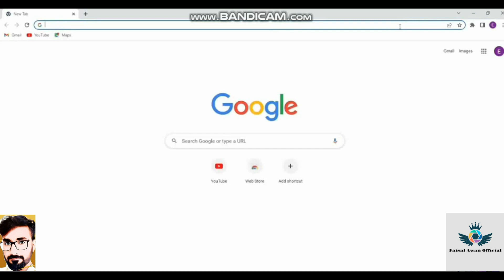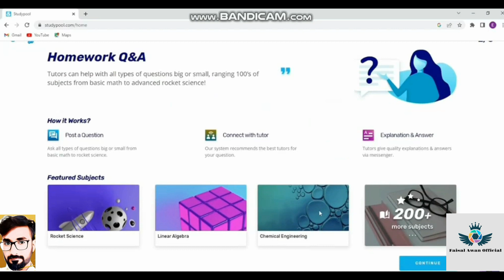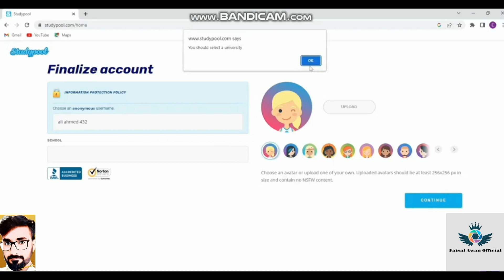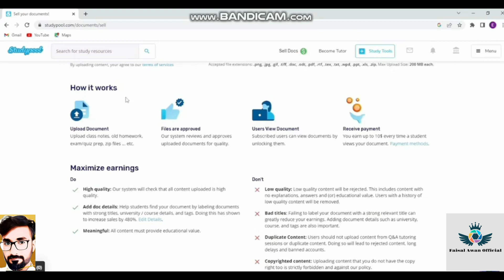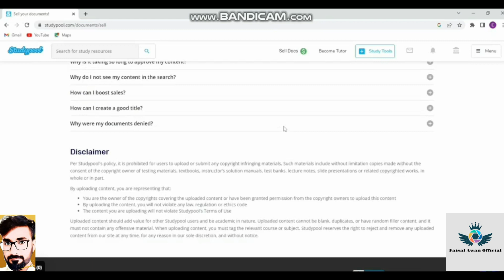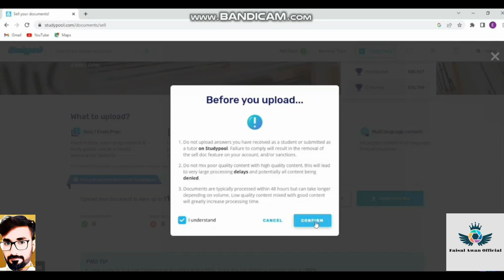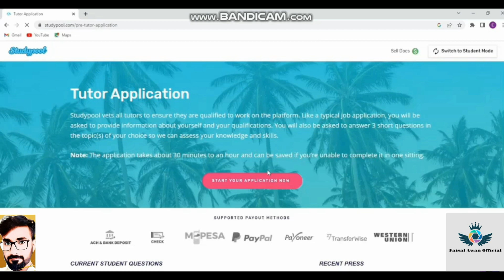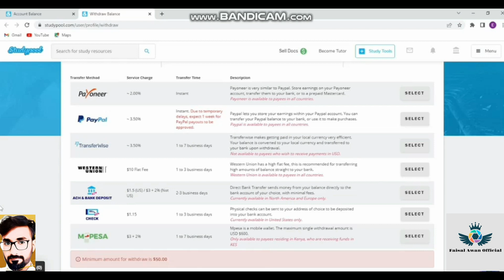Earn Money Online Selling Old Study Books And Documents On Studypool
how to earn money in selling old books
watch video